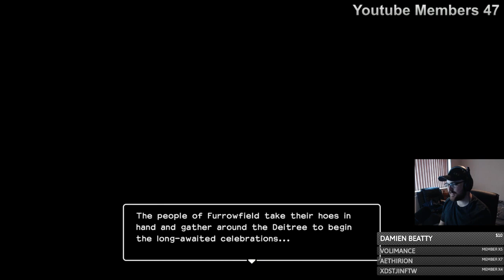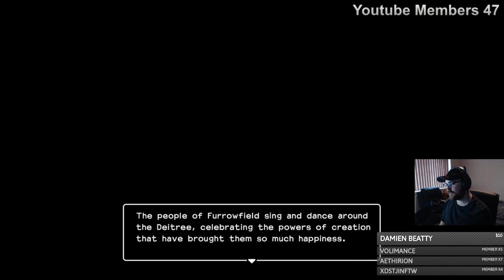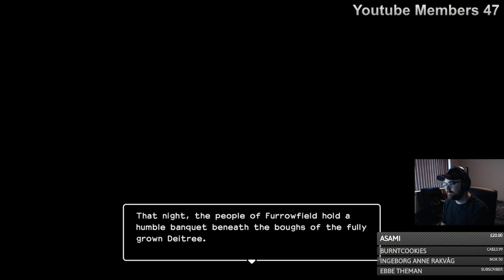Dragon Quest Builders 2 - First Time Playing! [Livestream] #5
The first builders game was surprisingly enjoyable for me, so I can't wait to try the second!

Clicking the "Join" button will do this and net you a bunch of cool perks!